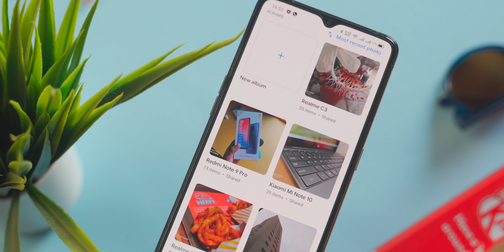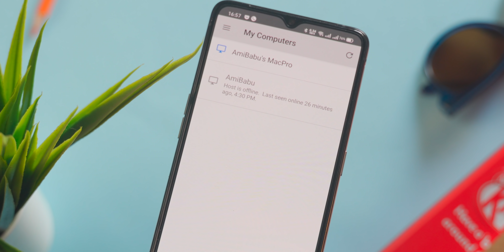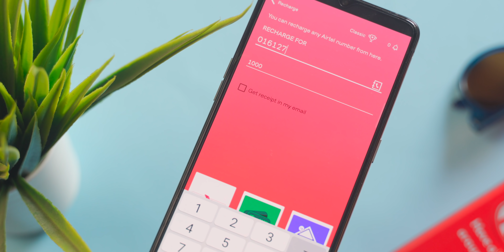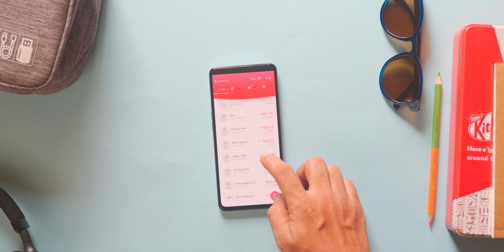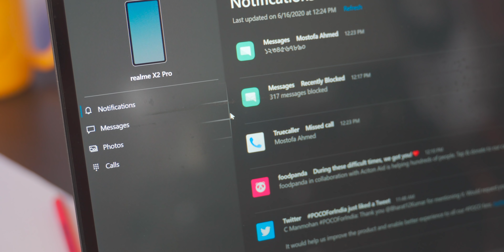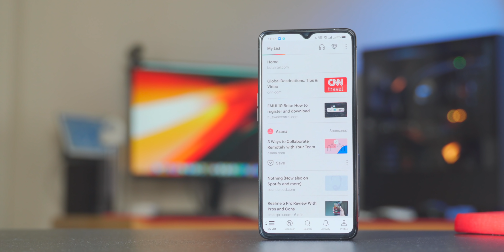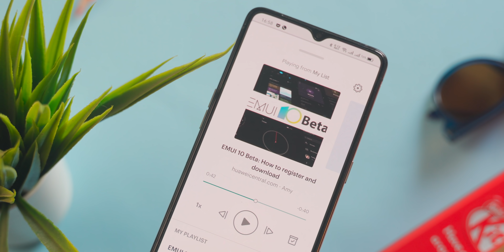5 Most Useful App On My Phone: 2020 Edition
Today we're going to Talk about 5 Most Useful App on My Phone. These apps are very much useful for android, Apple users and I've been using those apps for long time. I Hope This video will be very helpful for you